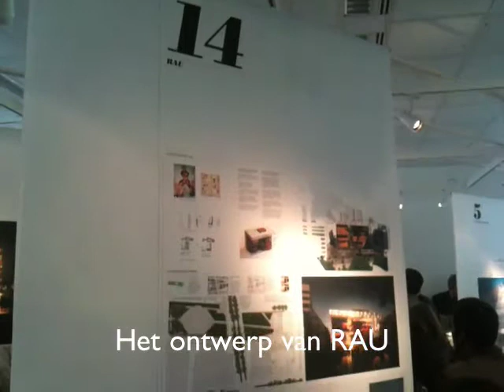Dance and Music Centre The Hague exhibition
presentation of the competition entries for the Dance and Music Centre in The Hague.